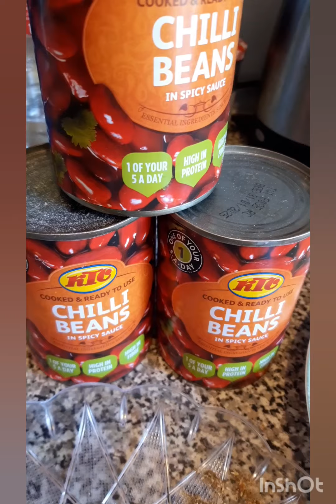Lobia| Red Beans| Raajma with Rice| Mashoor Punjabi and Pakistani Style Full Recipe. 😋😋